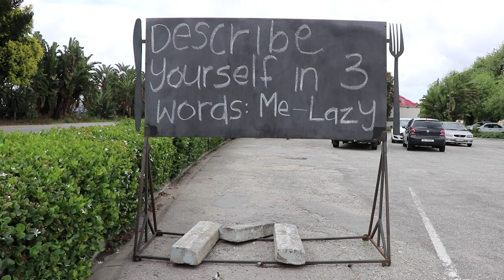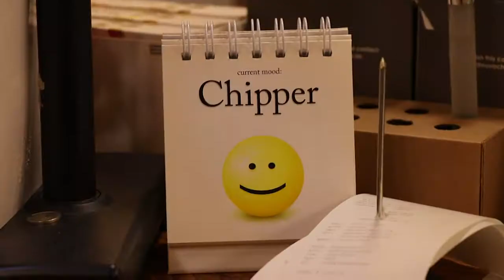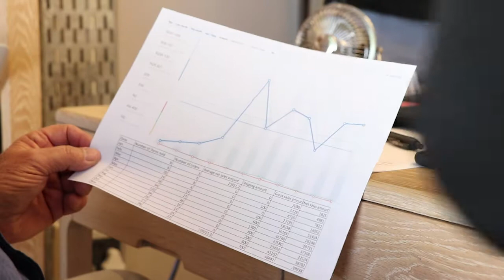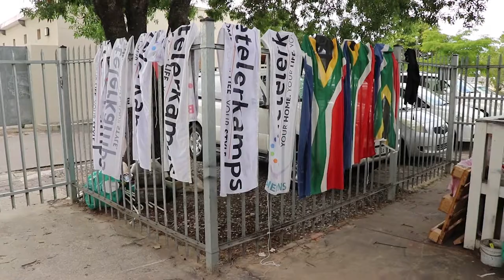last week_28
COME ON SUMMER! WE are ready for you.
Delighted that our local customers have started shopping early before the holidaymakers get here.